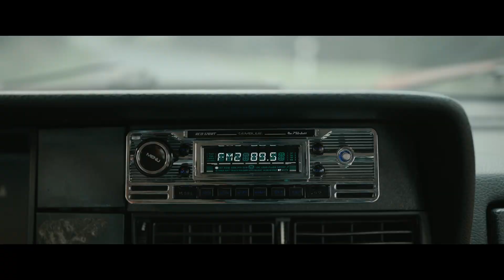MITTAGSSTUNDE: Dörte Hansen, Charly Hübner und Lars Jessen über die Verfilmung des Bestsellers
Nach dem Bestseller von Dörte Hansen.
Ein Film von Lars Jessen.
Ab 22. September 2022 im Kino.

Eine Produktion der Florida Film.
In den Hauptrollen Charly Hübner, Gabriela Maria Schmeide, Rainer Bock, Hildegard Schmahl, Peter Franke und Gro Swantje Kohlhof.

Kurzinhalt:

Ingwer, 47 Jahre alt und Dozent an der Kieler Uni, fragt sich schon länger, wo eigentlich sein Platz im Leben sein könnte. Als seine „Olen“ nicht mehr allein klarkommen, beschließt er, dem Leben in der Stadt den Rücken zuzukehren, um in seinem Heimatdorf Brinkebüll im nordfriesischen Nirgendwo ein Sabbatical zu verbringen. Doch den Ort seiner Kindheit erkennt er kaum wieder: auf den Straßen kaum Menschen, denn das Zusammenleben findet woanders statt, keine Dorfschule, kein Tante-Emma-Laden, keine alte Kastanie auf dem Dorfplatz, keine Störche, auf den Feldern wächst nur noch Mais, aus gewundenen Landstraßen wurden begradigte Schnellstraßen. Als wäre eine ganze Welt versunken.
Wann hat dieser Niedergang begonnen? In den 1970ern, als nach der Flurbereinigung erst die Knicks und dann die Vögel verschwanden? Als die großen Höfe wuchsen und die kleinen starben? Als Ingwer zum Studium nach Kiel ging und seine Eltern mit dem Gasthof sitzen ließ? Wann verschwand die Mittagsruhe mit all ihren Herrlichkeiten und Heimlichkeiten? – Sönke Feddersen, de Ole, hält immer noch stur hinter seinem Tresen im alten Dorfkrug die Stellung, während Ella, seine Frau, mehr und mehr ihren Verstand verliert. Beide lassen Ingwer spüren, dass er sich schon viel zu lange nicht um sie gekümmert hat. Und nur in kleinen Schritten erkennt er, dass er noch längst nicht alle Geheimnisse entblättert hat.

Über den Film:

MITTAGSSTUNDE ist die Verfilmung des Bestsellers von Dörte Hansen, eine große Erzählung über die Menschen im Norden Deutschlands, die nicht viel reden, es aber verstehen, sich zu kümmern, wenn es Not tut.
Unter der Regie von Lars Jessen (AM TAG ALS BOBBY EWING STARB, DORFPUNKS, FRAKTUS), nach einem Drehbuch von Catharina Junk (DIE DUNKLE SEITE DES MONDES), wird voll leiser Melancholie die Geschichte des Verfalls der Dorfkultur erzählt, bei der immer die Frage mitschwingt, wer wir als Individuen und als Gesellschaft in Zukunft sein wollen und wo wir hingehören.

In die Rolle des Ingwer Feddersen schlüpft Charly Hübner (3 TAGE IN QUIBERON, LINDENBERG! MACH DEIN DING). Die Alten, Sönke und Ella Feddersen, werden von Peter Franke (DAS WUNDER VON BERN) und Hildegard Schmahl (IN ZEITEN DES ABNEHMENDEN LICHTS) verkörpert. Auf der Reise durch die Zeit stehen in weiteren Rollen Rainer Bock (DAS WEISSE BAND, DER FALL COLLINI), Gabriela Maria Schmeide (SYSTEMSPRENGER) und Gro Swantje Kohlhof (WIR SIND JUNG. WIR SIND STARK) vor der Kamera.

Die heimliche Hauptfigur ist das fiktive Dorf Brinkebüll, von Mitte der Sechzigerjahre, als die Landvermesser kamen, um die große Flurbereinigung vorzubereiten, bis in die Jetzt-Zeit, in der sich das Land in eine bequem mit dem Auto zu erreichende Schlafstätte für Zugezogene verwandelt hat.
Für die Kamera zeichnet Kristian Leschner (4 KÖNIGE, „How to Sell Drugs Online (Fast)“) verantwortlich, das Szenenbild hat Dorle Bahlburg, (DORFPUNKS), das Kostümbild Anette Schröder (DER SCHIMMELREITER), das Maskenbild Uta Spikermann (LIEBER THOMAS, GUNDERMANN) und die Montage Sebastian Thümler („4 Blocks“) übernommen.